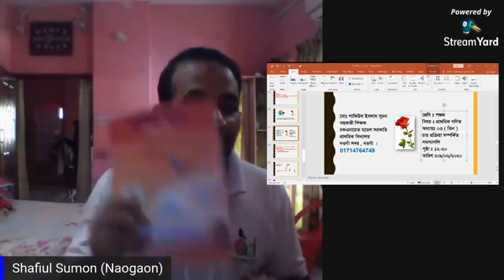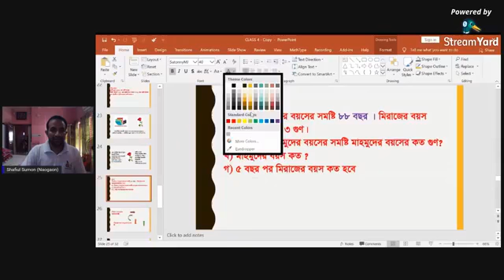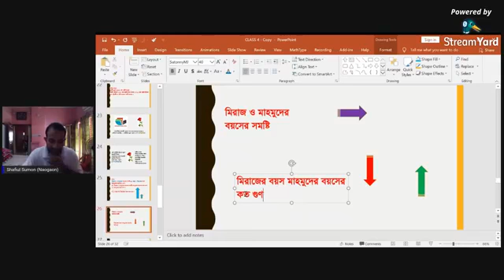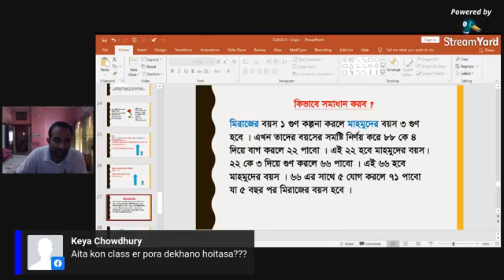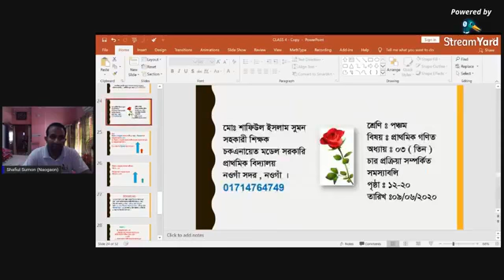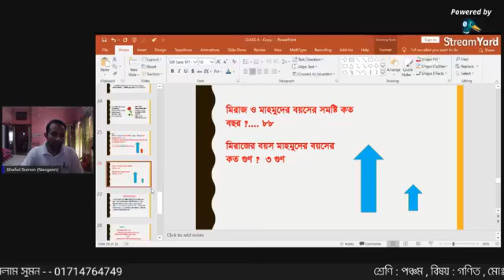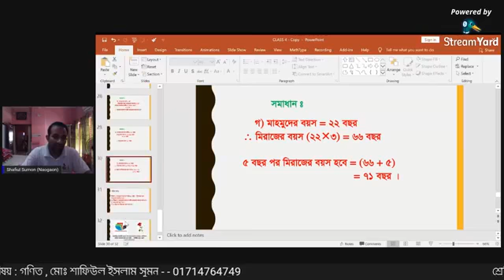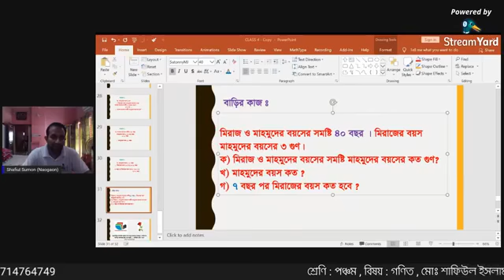শ্রেণী I ৫ম II IIগণিতII অধ্যায় ৩II ৯ জুন